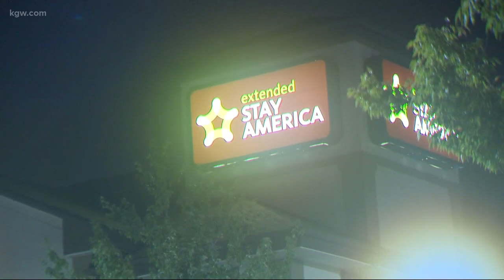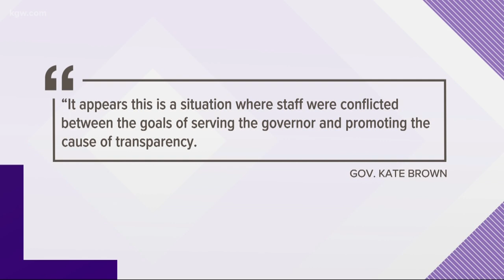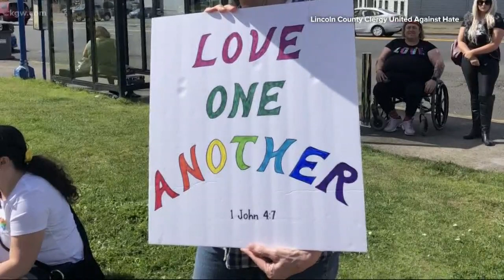Sunrise Top Stories: 9-15-19